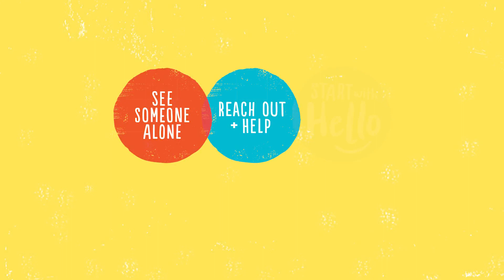Scioto Now 11 12 2019